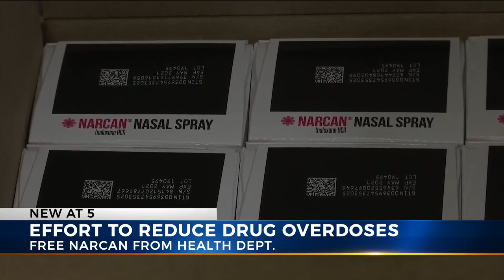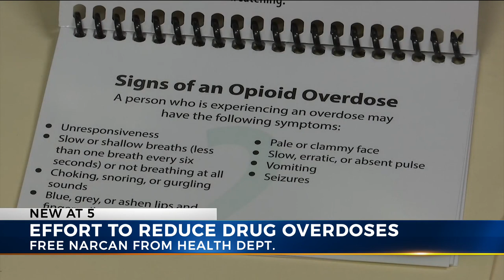Public health and community partners hand out free Narcan